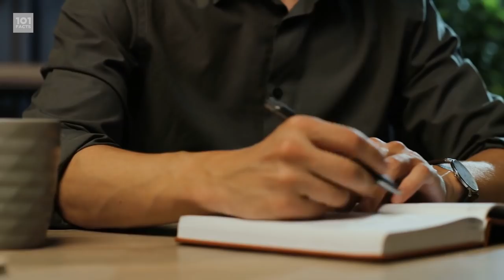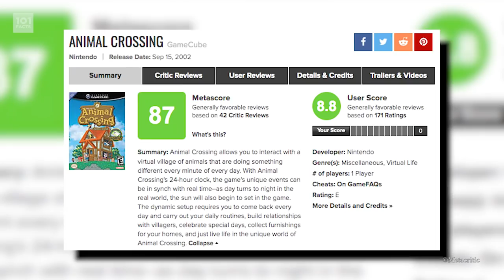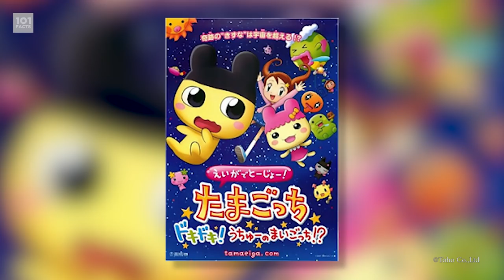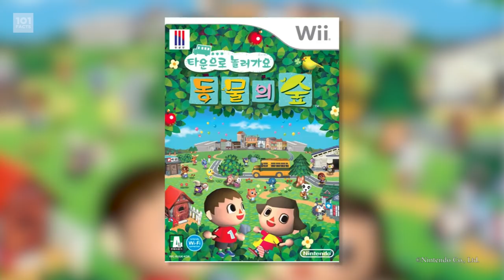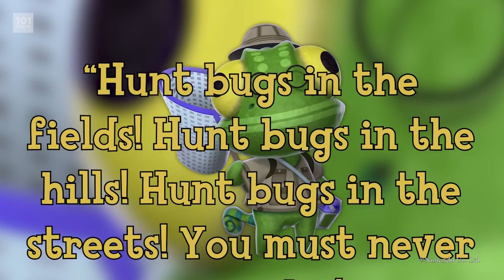101 Facts About Animal Crossing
Greetings motherfactors!
In today's video we're off to a wild world, full of city folk, where we aim to turn a new leaf and begin a new horizon... Yes, say hi to Tom Nook, Isabelle and the rest of the gang as Sam tells you 101 Facts about Animal Crossing!